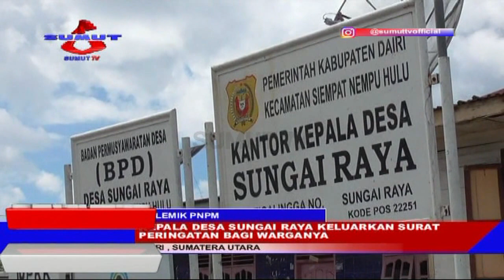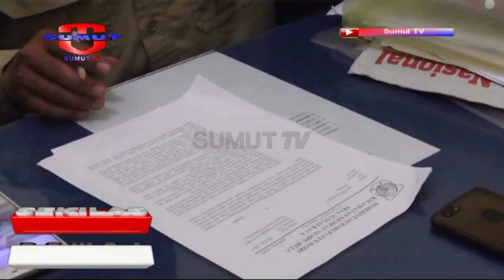Kepala Desa Sungai Raya Keluarkan Surat Peringatan Bagi Warganya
Pencabutan meteran listrik air PNPM yang diduga dilakukan oleh aparat desa yang disebabkan adanya kegaduhan antara sesama warga, berbuntut panjang. Setelah aksi warga melakukan protes ke Kantor Pemdes dan DPRD, kini kepala desa memberikan surat peringatan bagi warganya, sebagai bentuk pembinaan atas sejumlah tuntutan yang dianggap berlebihan.

Saksikan info berita terkini di :
SEPUTAR SUMUT PAGI : Setiap hari Pukul 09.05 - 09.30 WIB
SEPUTAR SUMUT SIANG : Setiap hari Pukul 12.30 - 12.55 WIB
SEKILAS SUMUT : Setiap hari Pukul 12.55, 14.00 dan 15.00 WIB